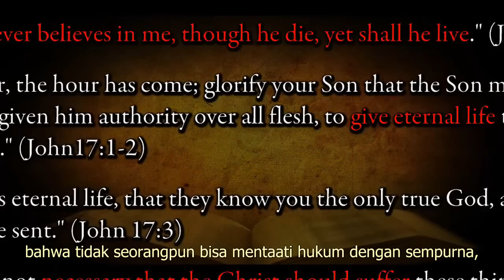(Ind) 2.5 Apakah Injil Mengajarkan Keselamatan Oleh Hukum?